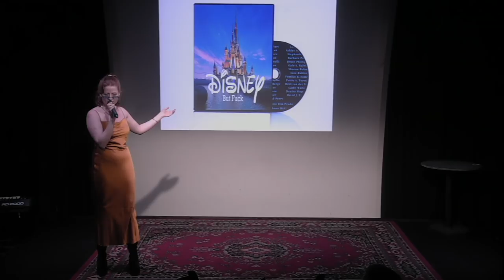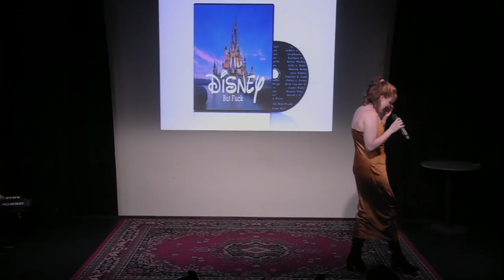The R&B Cover At The End Of Every Disney Movie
written and performed by Sarah Smallwood Parsons